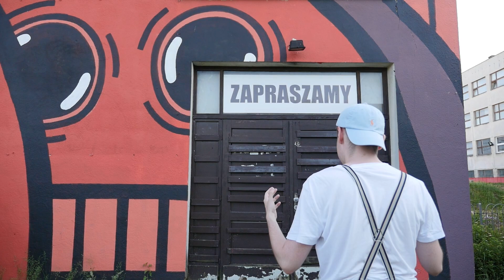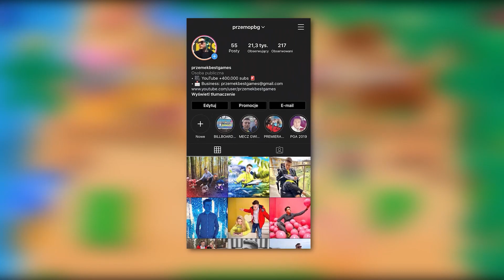NAJGORSZE TYPY GRACZY BRAWL STARS !!!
W tym odcinku zobaczysz NAJGORSZE TYPY GRACZY BRAWL STARS !!! na pewno każdemu z Was się spodoba, także wygodnie sobie usiądźcie i oglądajcie! A ty jaki masz nick w Brawlu?